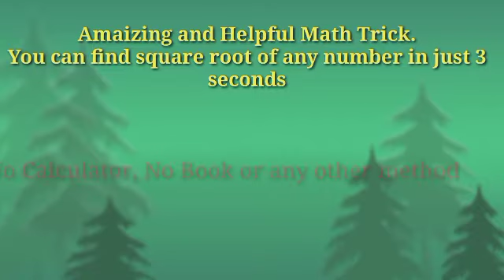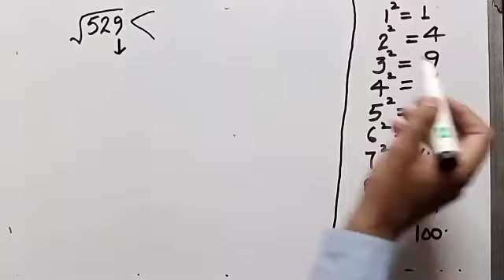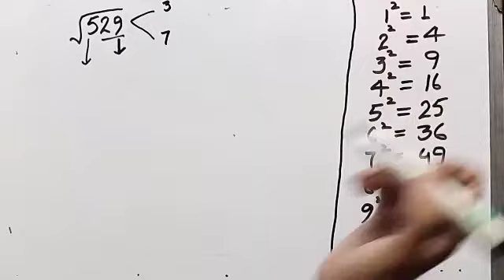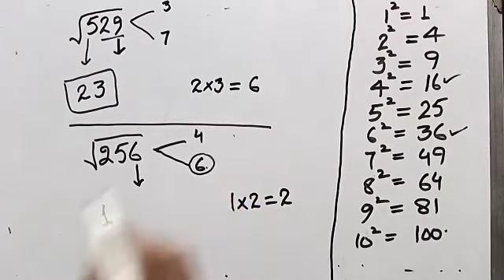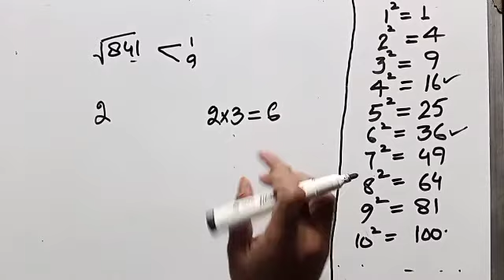Finding square root of any number only in 3 seconds. Mathematical trick. Short method.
How can we find the square root of any number.
Short method of square root.
Simple method of finding square root.
How can we solve mathematical problems by using short tricks.
How can we solve the square root of any number by using short method.
Mathematical techniques.
Short methods of mathematics.
Short tricks of mathematics.
Mathematical Tricks.
Tricks of mathematics.
Mathematical formulas.
How can we understand mathematics.
How can we solve mathematical problems in easy way.
How can we solve problems of mathematics in easy way.
Daily use of mathematics.
Educational vidios of mathematics.
How can we understand mathematics in easy way.